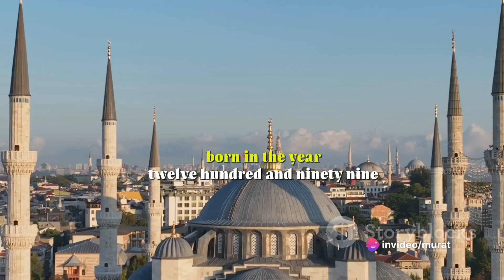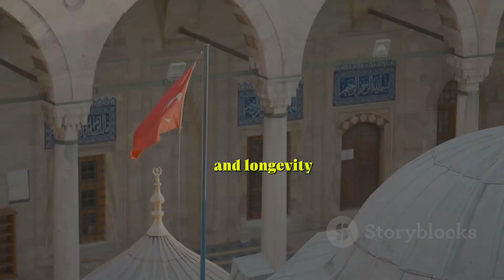FOUNDATION OF THE OTTOMAN EMPIRE